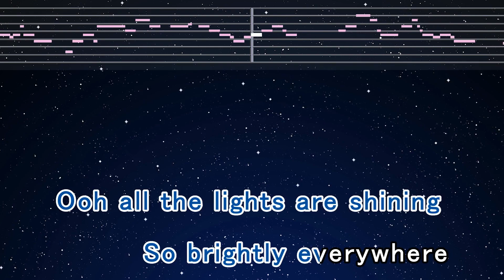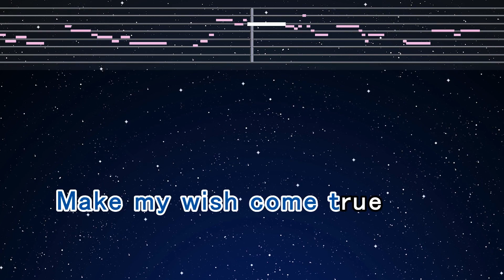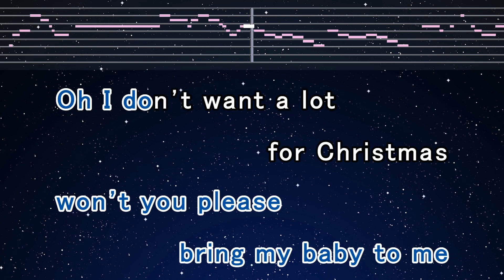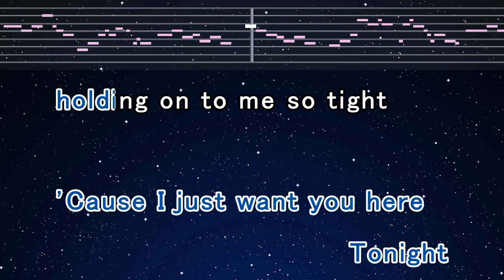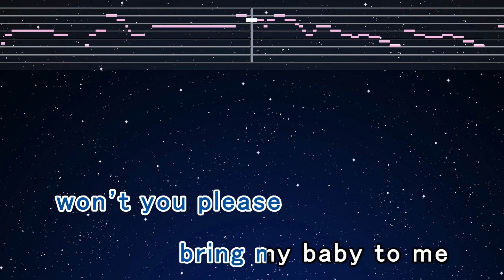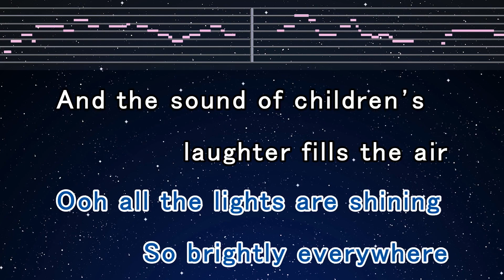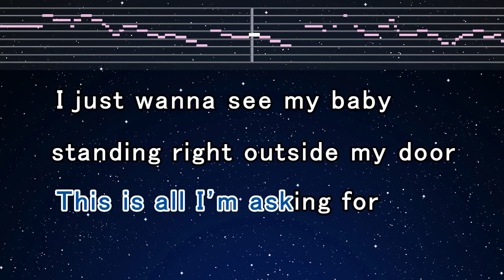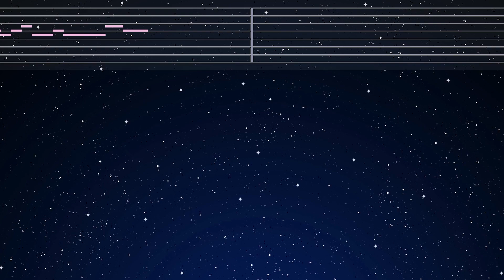Karaoke♬【Key±8】 All I Want For Christmas Is You - Mariah Carey 【No Guide Melody】 Lyric Key change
See comments to select key change♪